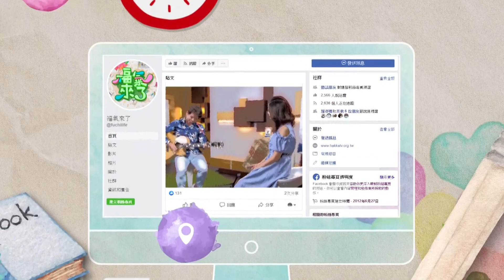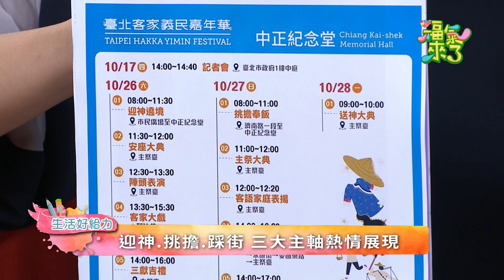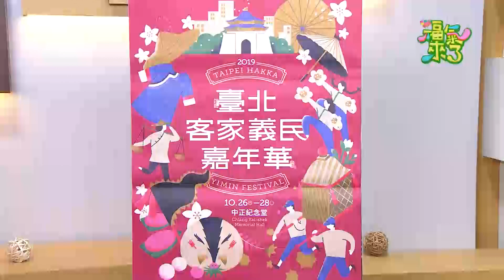2019《福氣來了 生活好給力》EP118：客家慶典 鬧熱登場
一年一度「臺北客家義民嘉年華」又來了~福氣來了已經迫不急待拿出PARTY裝要去遊行囉!!
「臺北客家義民嘉年華」是客家具指標性重要慶典，過去大家已經很熟悉這個活動，但今年路線有不同唷~
究竟今年的2019臺北客家義民嘉年華又有哪些看點？與以往有什麼重大的不同呢？快來收看當即的精彩節目!